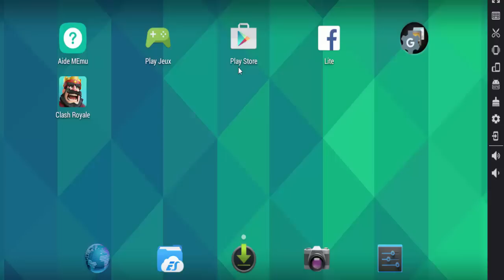JOUER A CLASH ROYALE SUR PC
►    Informations

Salut ! Comment jouer à Clash Royale sur un ordinateur sans bug et avec la même partie que sur son téléphone. mEmu vous permet de faire cela, c'est une sorte de bluestacks mais en mieux.

► Des questions ? Les commentaires sont là pour ça.

►    Téléchargement